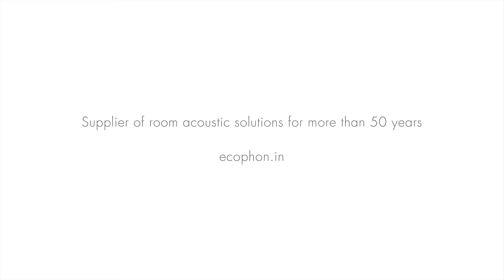Express yourself with Ecophon Solo™ lighting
Bright design deserves good lighting. With Ecophon Solo™ you can enhance the design with integrated lighting, artificial light surrounding the installation and natural light flowing in through large windows.